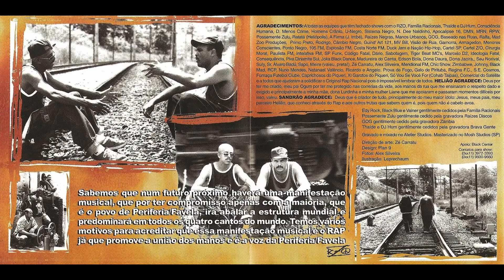RZO - O Rádio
Aos Não Inscrito Se Escrevam,Obrigado...

Bem vindo a webradiosomdosbailes.com,a melhor rádio da web que você já ouviu!!!

Somos amantes de boas músicas que marcaram épocas anos 70,80,90 & 2000...

Afinal relembrar é viver! Reviva seu passado época bailes...

Baixe Agora !!!

Aproveite o melhor da nossa Programação em qualquer lugar!!!